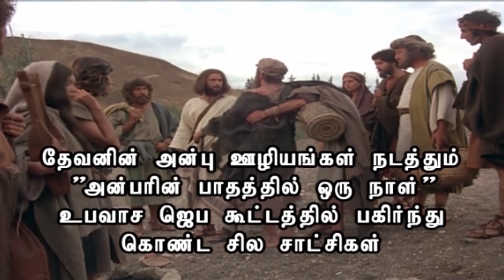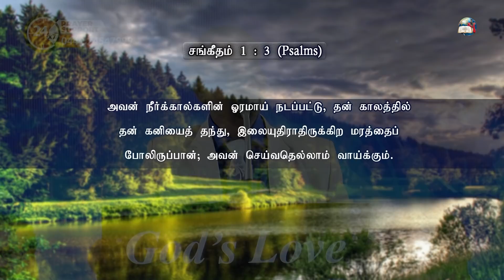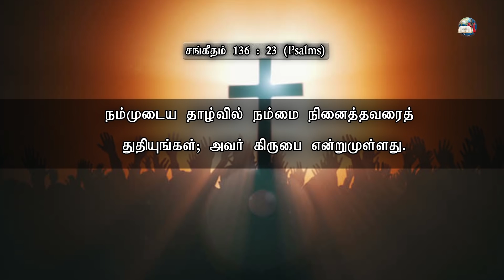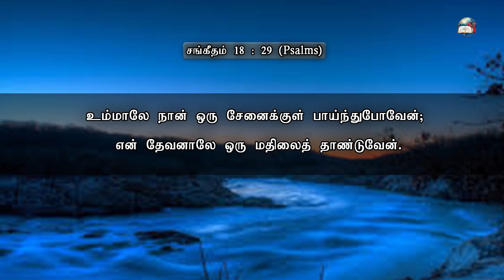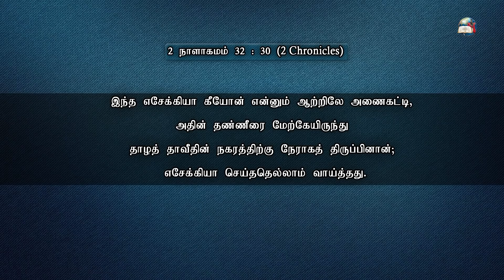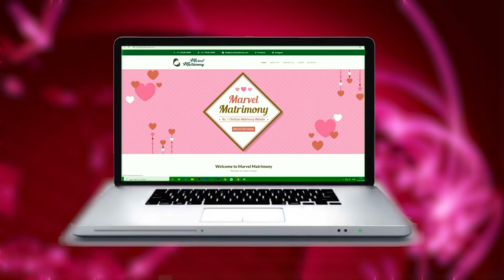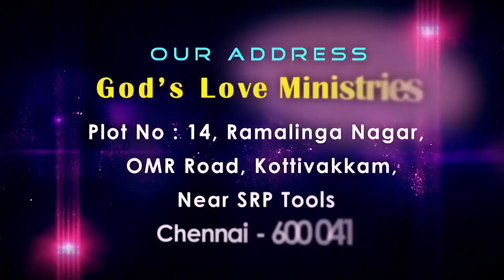Your efforts will prosper | உன் முயற்சி வாய்க்கும் | Evg.T.Stephen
24/7 Prayer Support : 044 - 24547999 | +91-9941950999
Sermon Title: Your efforts will prosper | உன் முயற்சி வாய்க்கும்